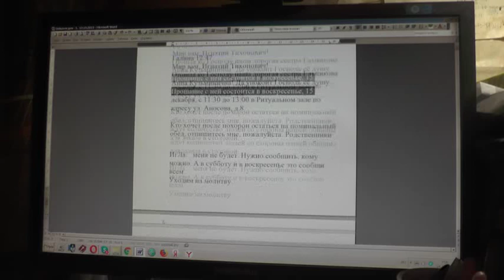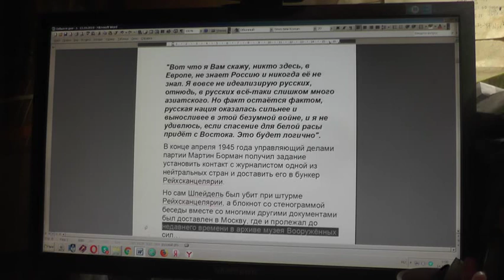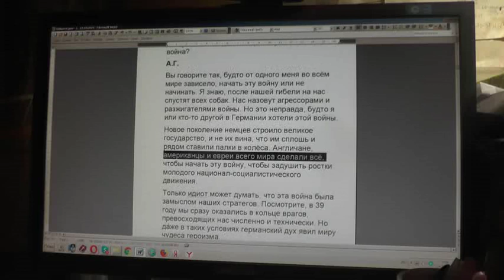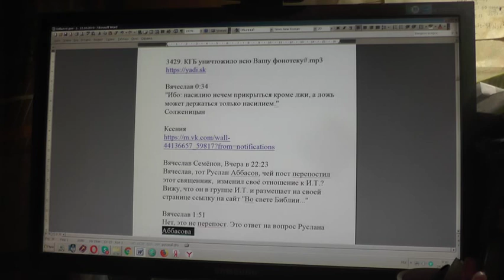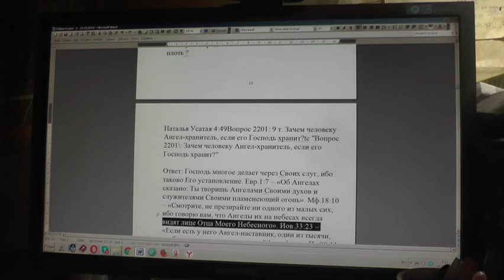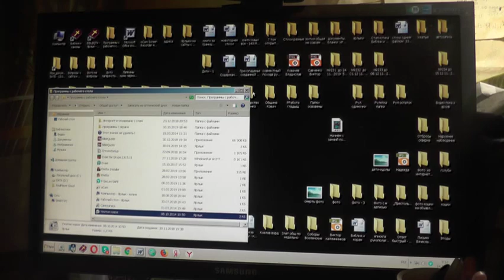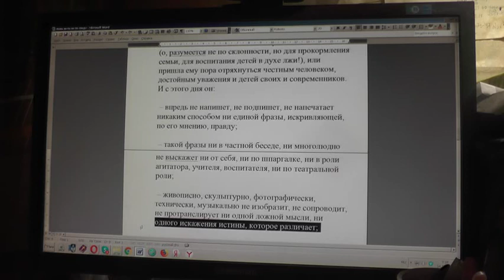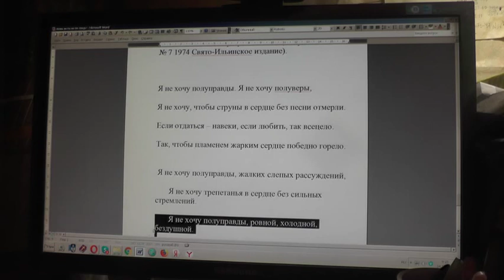№1461. События дня. Мф. 22:29 Иисус сказал им в ответ: заблуждаетесь... 13. 12. 2019